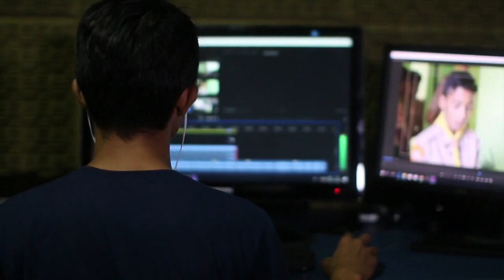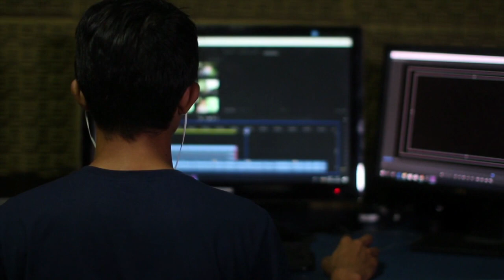Fireside chat with Rev.com's Daniel Kokotov, VP of Engineering within Speech Technologies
Episode 7 of our ‘Voice of Innovation’ fireside chat series, in which AI & Robotics Reporter Rachel Gordon talks with the CEO of Rev, Dan Kokotov.

When Rev was in its infancy, it was mainly comprised of human freelancers sitting behind their screens, listening with intent to provide true to word accuracy. But in 2016, with the onset of the deep learning revolution, speech-to-text took off at high speeds.

Wevolver is partnering with Syntiant to create a series of conversations that explore the work of innovators and the future of pervasive AI.
Syntiant is developing ultra-low-power AI processors that make it possible to run deep learning algorithms in battery-powered devices, from earbuds to laptops.

Because they believe in the importance of innovation, Syntiant is engaging in a series of fireside chats with engineers and designers who are on the cutting edge of their field.